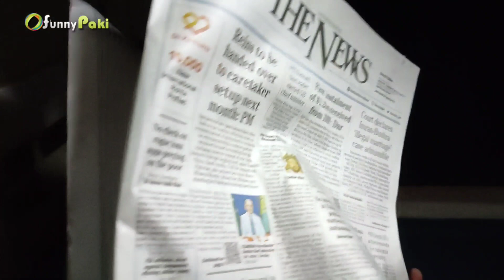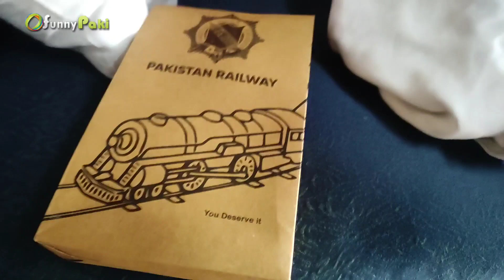Riding The Green Line: A Business Class Train Journey From Karachi To Rawalpindi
Join us on an extraordinary journey as we embark on the 5UP luxury train ride from Karachi to RawalPindi.

Experience comfort and convenience aboard Pakistan's most prestigious 5UP / 6DN train, connecting Karachi to Rawalpindi via Lahore. In this captivating vlog, we'll take you on a mesmerizing ride in the business class, captured during November 2020. Witness the revival of complimentary services after their temporary suspension due to unforeseen circumstances. Prepare to be amazed as we showcase the luxury and top-notch amenities offered on this remarkable train. Don't miss out on this unforgettable travel experience - watch the entire vlog to immerse yourself in the journey and discover the impeccable services provided. Share your thoughts with us in the comments section below. Thank you for being so supportive!

Topic Covered

 Greenline Journey Vlog Introduction
Greenline Train Inside View
Business Class Review
AC Business Class Review
AC Parlor Class Review
AC Standard Class Review
Reception of 6DN Greenline at Rawalpindi
Rawalpindi to Lahore Journey & Hi-Tea
Reception At Lahore Junction
Complimentary Dinner by Royal Swiss
Complimentary Bedding & Sleeping Time
Rohri Jn & Complimentary Kit Provision
Complimentary Breakfast by Royal Swiss
Hyderabad Arrival & Passenger Reviews
Reaching Rawalindi & End of Journey